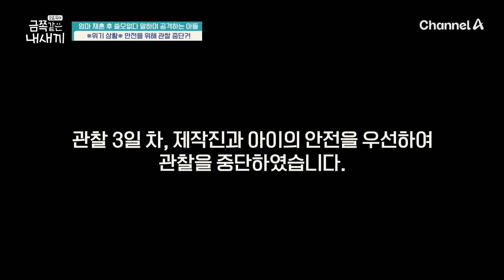[캔모아] 부모 속 찢어지게 만든 금쪽이의 행동, 자기혐오에 빠지게 된 이유는?? | 요즘 육아 금쪽같은 내새끼 213회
✅ 금쪽같은 내새끼 213회

00:00 화나면 멈출 수가 없는 아이?
09:38 높은 수위의 행동..
18:22 금쪽이가 느끼는 외로움
27:11 엄마와의 관계가 문제?!
35:27 금쪽이 가출 소동
44:08 금쪽이의 마음은??